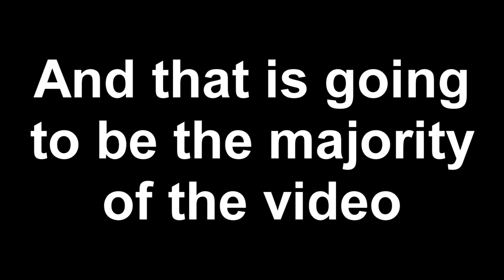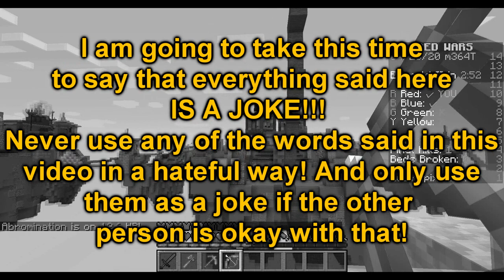Dunkan is a - Bedwars #4 (CENSORED)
Dunkan was home alone and had free reign to say anything, and let's just say it got a little...  interesting.

mc.hypixel.net